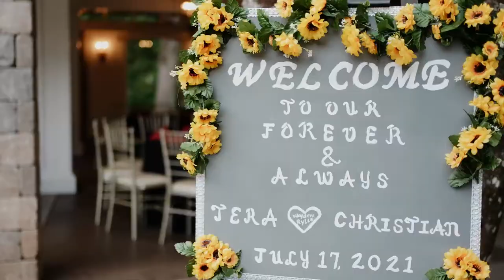Chateau Vie - Christian and Tera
*Cameras*
Main Camera A7siii
Secondary Camera A7iv
Backup Cam - A7iii
Drone - DJI Mavic Pro

*Lenses*
My main Gimbal Lens
Main Wide Lens
Main Telephoto Lens

*Audio*
Tascam DR 10l - Best Lav Mics for bride groom and officiant
Zoom H5 - Record audio from the DJ
Tascam X8 - 32 Bit Float Recorder
Back up toast recorder

*Lighting*
Neweer Bicolor Panel Lights Budget LED panel lights
Spot/Flood light for Receptions

*Stabilization*
Gimbal DJI RSC2
Monopod Sirui Carbon Fiber (you can also attach the gimbal to the monopod)
Tripod Coman

*Handy Accessories*
Monitor - Atomos Shinobi
Monitor Mount for Ronin SC 2
Peak Design Messenger Bag
Variable ND filters